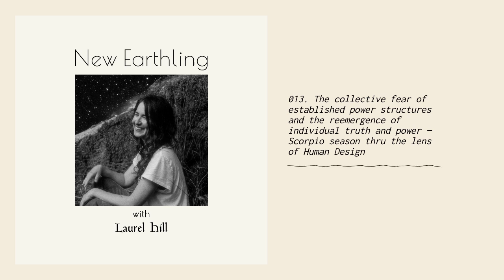New Earthling - 013. The collective fear of established power structures and the reemergence of...